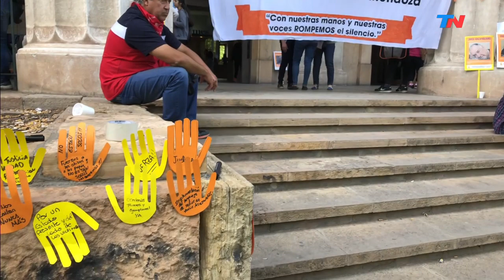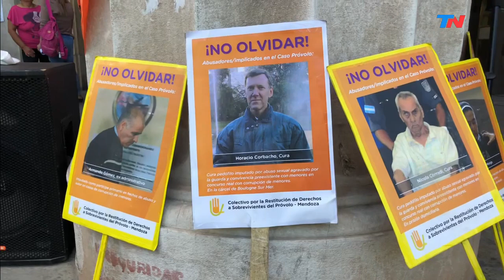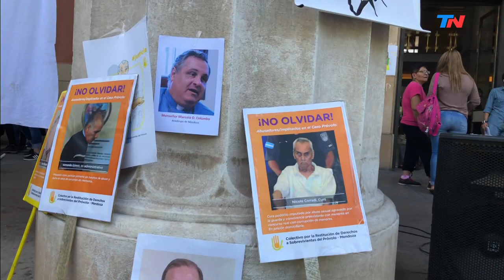Caso Próvolo: se conoce el veredicto contra dos curas acusados de abuso sexual infantil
Curas en el banquillo por abuso sexual en el Instituto Próvolo de Mendoza: llega la hora de la Justicia. Debían cuidar a chicos hipoacúsicos y enseñarles… pero se aprovecharon de su vulnerabilidad y abusaron de ellos. Se conoce el veredicto contra los dos curas acusados de abuso sexual infantil: podrían ser condenados hasta 50 años de prisión. El procurador de la Corte mendocina Alejandro Gullé: "Imagino que va a haber condena. Lo intuyo. El Ministerio Público ha hecho una tarea muy buena, descollante con seriedad, con objetividad, siempre en busca de la verdad. En ellos las víctimas han encontrado un hombro donde llorar. Junto con los querellantes han contenido a todos estos chicos que pasaron por experiencias traumáticas que no van a borrar en el resto de sus vidas ".